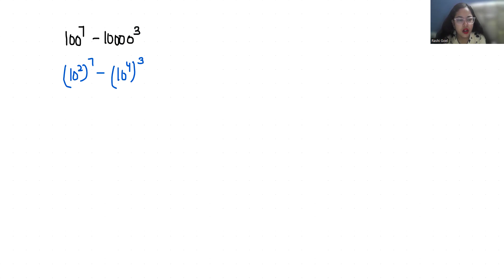100^7-10000^3 | New Trick | No Calculator Allowed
I Hope You All Are Well And Enjoying The Learning With Me..!!

Please Write to me IF You Want The Video on any Specific Topic..!!

100^7- 10000^3,
100 power 7- 10000 power 3,
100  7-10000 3